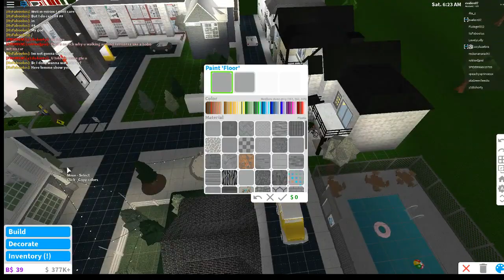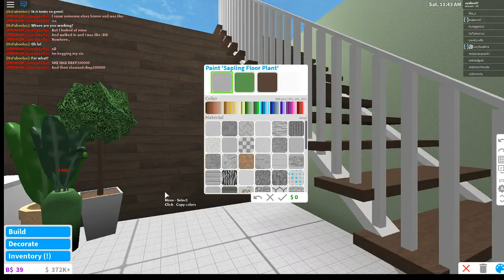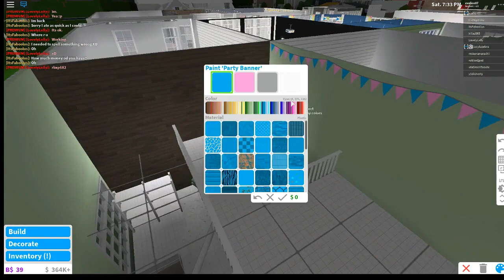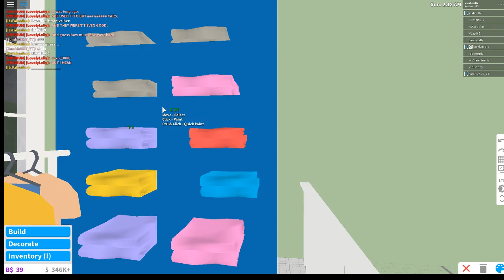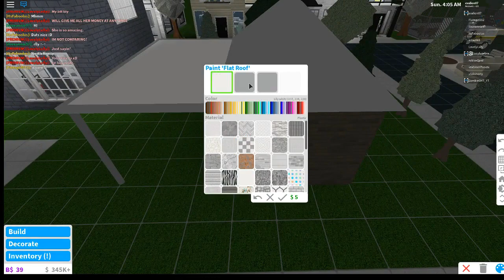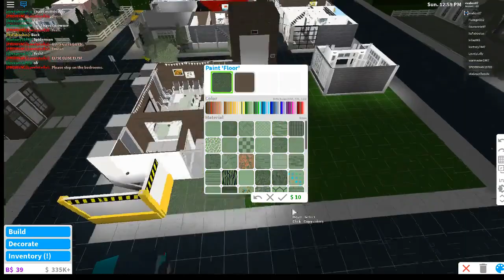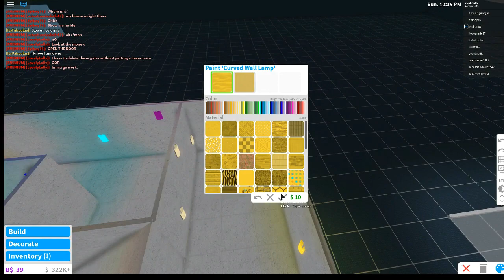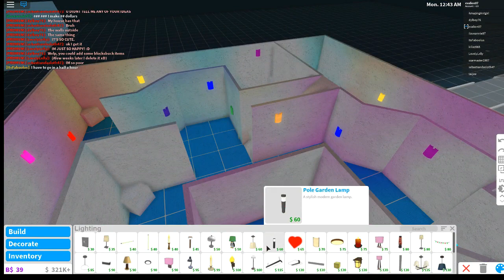NEW BUILDINGS AND INTERTIORS! | Remodeling My City PART. 2 | Speed builds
Check my friends channels!

These growing channels are awesome you should totally check them out they all were once featured in my videos!

Check out some other videos made by me!